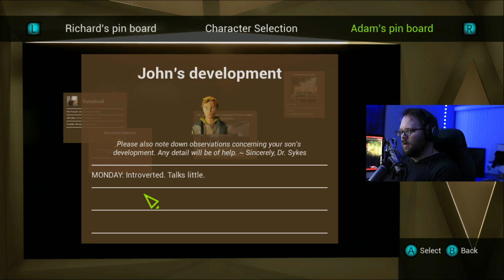'Richard And Adam's Connection' Part 3 | State Of Mind | CPatRan Gaming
Recorded on 1/19/2023 exclusively for YouTube! In part 3 we get inside the club, Richard meets Breakpoint, and that leads him to someone shocking.

State Of Mind is part of a series of video games I (CPatRan) am playing offline with no chat interaction for the sole purpose to upload to YouTube for something fun and unexpected. Check out the channel regularly for a schedule or when new videos in the series are uploaded!